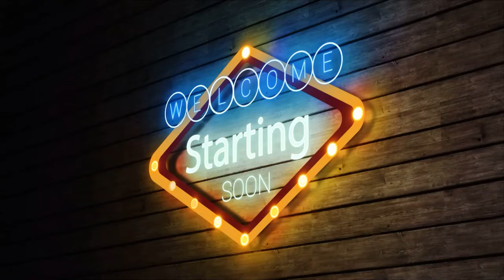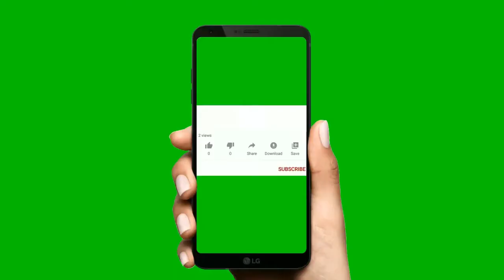melangkah bebas yang dia inginkan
tag:kura kura ini berjalan dilantai menikmati kebebasan Kura